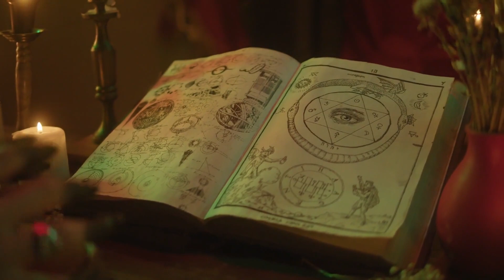Thori Si Muthi Me Cheni Pe Kia Jane Wala Mohabbat Ka Amal | Tilismati Amliyat